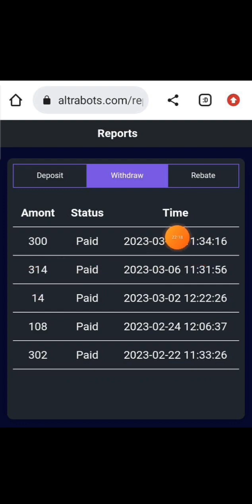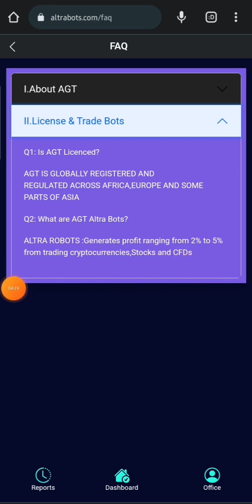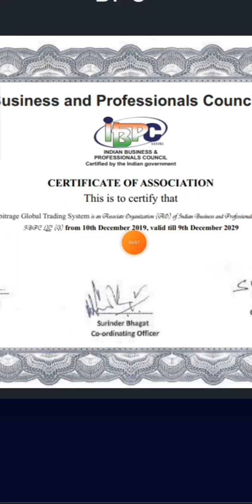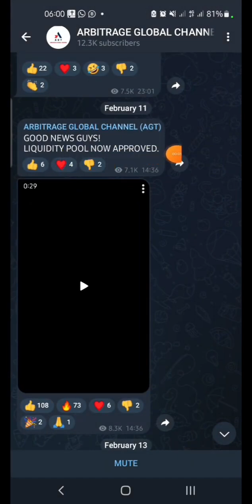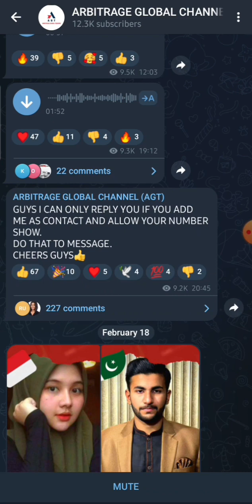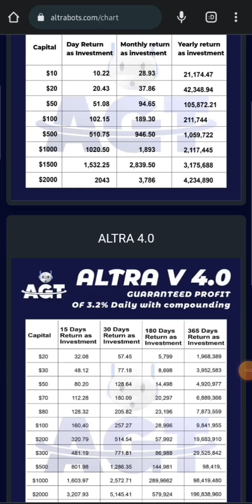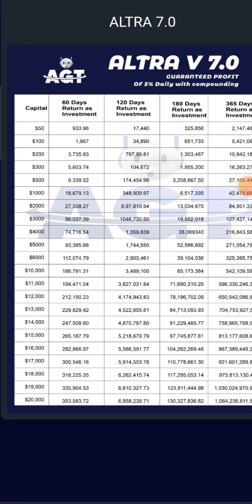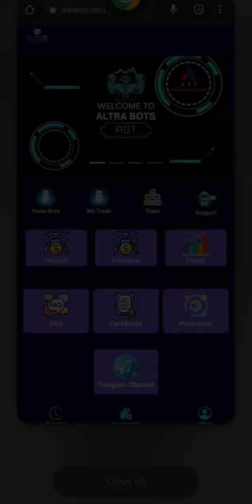AGT Arbitrage - Earn Big With AGT Bot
Q. What is AGT?

Ans. AGT in full means "Arbitrage Global Trading" .

Q. What does AGT do?

Ans. AGT is a platform that arbitrage in crypto currencies by buying coins lower from one exchange and selling it higher (for profit) on another exchange.

Q. How old is AGT?

Ans . Launched on the 17th of February, 2023. Deposit into the platform started on the 19th same month.

Q. Does AGT trade 24/7?

Ans. YES. Trade is 24/7 in AGT.

Q. What is/are the official website of AGT?

Q. How many bots does AGT have?

Ans. Three bots.
AltraV2.1,
AltraV4.0
AltraV7. 0

Ans. Sure. You can have more than one of the same bot or different bot running at the same time on your account. Each runs independently of another.

Q. What are the investment plans and ROI  obtainable in AGT relative to the bots?

AltraV2.1 gives between 1- 2.3% daily from cryptocurrencies. Investment contract term is 24hrs.

AltraV4.0  gives between 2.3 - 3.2% daily from cryptocurrencies. Investment contract term is 15days.

AltraV7.0 gives between 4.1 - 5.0% daily from cryptocurrencies and CFDs. Investment contract term is 60 days.

Q. How do I make a deposit?

Ans. Login to your Dashbaord, click on deposit, type the amount, tap on deposit button, copy the wallet address given and read the instruction on the page. Go to your exchange and transfer funds to the address given on your AGT deposit window. After sending, come back to the same page and click "I have paid"

Q. What crypto token is accepted for deposit?
Ans. Usdt Trc20

Q. What charges am I to consider when depositing?

Ans. Calculate 0.6% of your deposit amount which is Liquidity pool charges and also $1 trc20 network fee. Add the total to the amount displayed on your AGT deposit window. This is the total amount you will send to your deposit address copied.

Q. Am I to add these charges to the amount shown on my AGT deposit window?

Ans.  YES. add it to the amount on your deposit window and pay total to the address copied.

Q. What is AGT deposit window?

Ans. That's the page with purple background on your dashboard which displayed the amount deposit address.

Q. How long does it take for my deposit to appear on my dashboard?

Ans This depends strictly on blockchain. However in most cases between 5-15mins

Q. How do I know if my deposit has appeared.

Ans. Click the "Office" menu on your Dashbaord to see your main balance.

Ans. With the required amount of funds on your dashboard, click on "trade bot" and select your desired one.

Q. How do I know my investment is mature for withdrawal?

Ans. You will notice a button "move to wallet" appears on your bot page. This tells you your investment has matured for withdrawal. However, you can withdraw only during the withdrawal opening hours of the day.

Q. Can I withdraw my funds any day after the investment period?

Ans YES. and you can choose to allow it continue running whilst compounding your earnings.

Q.  In what crypto token will I be paid?

Ans. Same Trc20 you deposited with.

Q. How do I withdraw?

Ans. Click on "move to wallet"  during the withdrawal opening hour, this moves your entire fund on a particular bot to the main balance. Now click on withdraw, input amount and also input your payment pin, tap withdraw. This will send your request to the bot.

Q. How do I bind my wallet address to my account?

Ans. Copy your withdrawal address. Go to the "office"  page, tap on "withdrawal address" and paste correctly in the field. Then click on submit.

Q. Do I need to set a payment password?

Ans YES. this will be required during withdrawal.

Q. How do I set a payment password?

Whatsapp Chat Me Let Add You To My Team